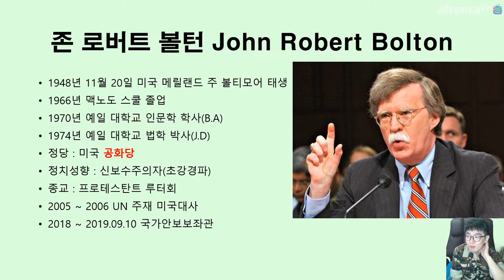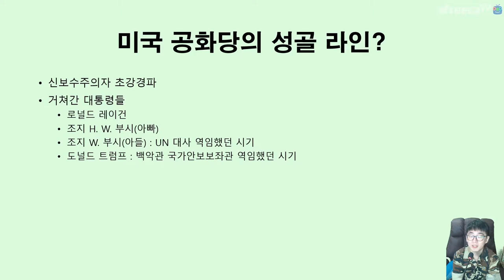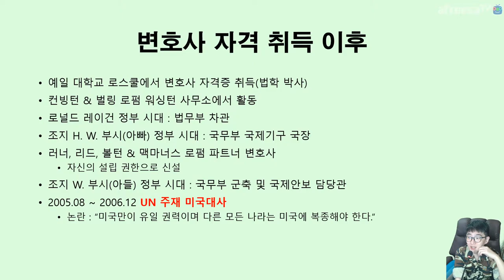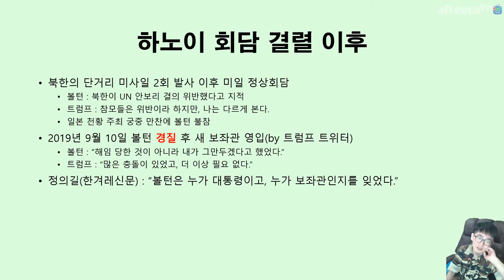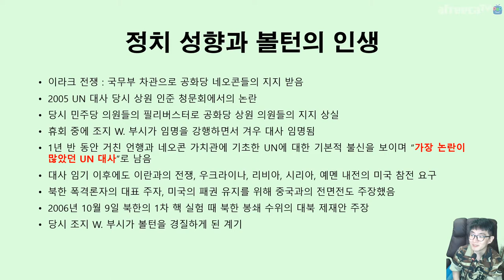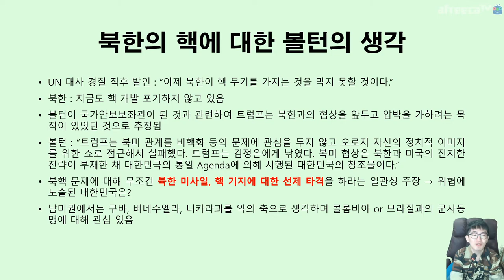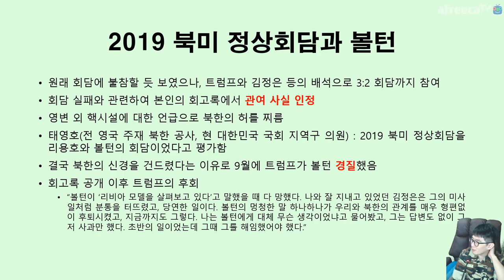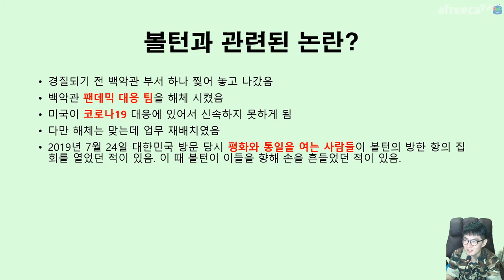🇰🇷 남북 🇰🇵 관계에 영향을 미친 🇺🇳 외교관 🇺🇸 존 볼턴의 프로필 정리하기 John Bolton | 지테TV 사심 史心 역사 199화 1부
최근 남북 관계의 경직으로 인해... 회고록 공개와 더불어 주목 받는 인물이죠. 존 볼턴에 대한 프로필 분석이에요.